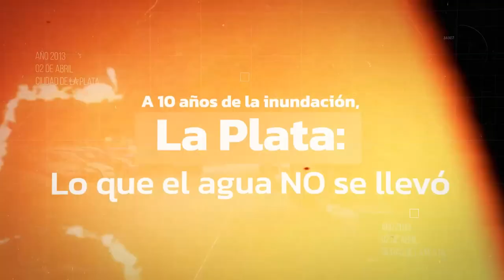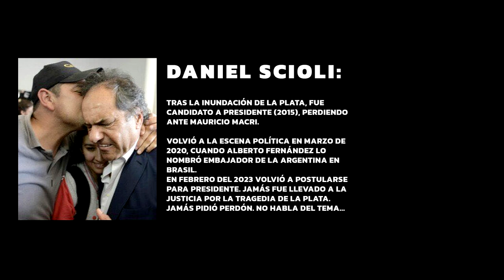Julio Garro explotó contra los K "En La Plata no pueden caminar, son responsables de la inundación"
Entrevista al intendente de La Plata, Julio Garro, a 10 años de la Inundación.
En la entrevista,  Garro nos habla sobre cómo recibió el municipio después de la inundación, y las obras que se han llevado a cabo en los últimos años para evitar que vuelva a suceder una tragedia como esa. También nos habla de las personas que perdieron la vida en la inundación y la importancia de recordarlos y honrar su memoria.

Esta entrevista es una oportunidad única para conocer más sobre los esfuerzos que se han llevado a cabo para proteger a la ciudad de futuras inundaciones, así como para reflexionar sobre la importancia de la prevención y la preparación ante posibles desastres naturales.